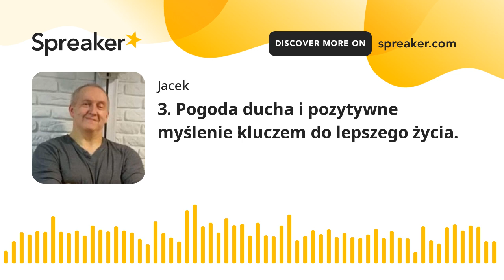3. Pogoda ducha i pozytywne myślenie kluczem do lepszego życia. (made with Spreaker)